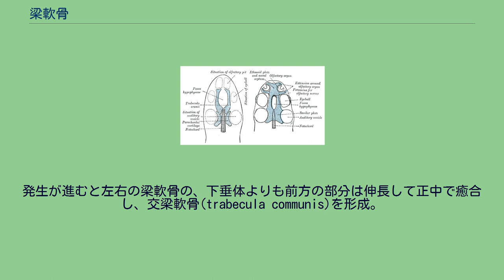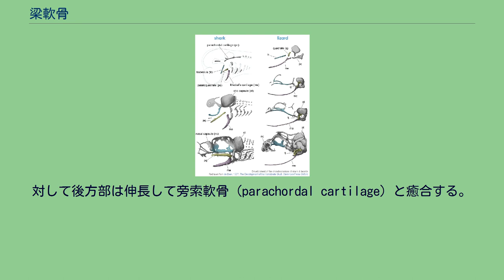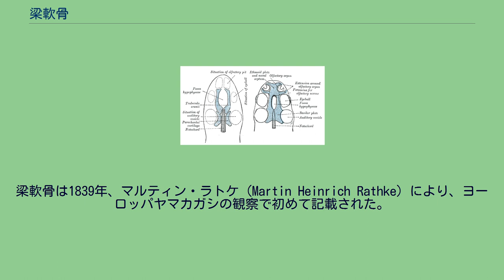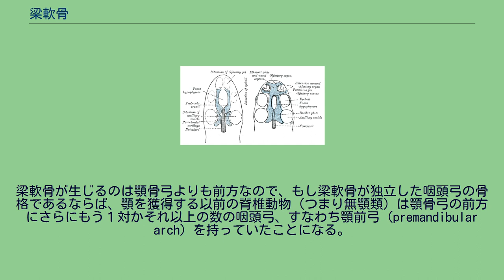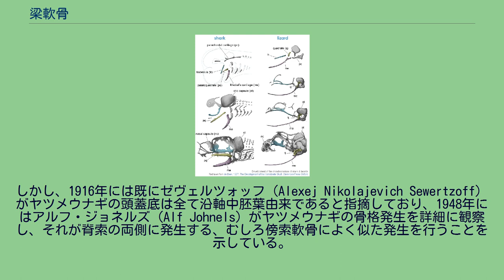梁軟骨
梁軟骨｛りょうなんこつ：trabecular cartilage、trabecula cranii。
もしくは単にtrabecula（複数形trabeculae）、梁柱軟骨とも ｝は、脊椎動物 顎口類の胚での頭部の形成過程において、骨格の中でももっとも初期に神経堤細胞より発生する棒状の軟骨。
発生を経るにつれて伸長し、篩骨や神経頭蓋底など、軟骨頭蓋の正中部における主要な骨格成分の大部分をつくる。
軟骨頭蓋の発生。
サメ(左列)とトカゲ(右列)の例。
梁軟骨はtrabecula (tr)で示される。
前脳の腹側・下垂体原基の両側方に、左右一対の棒状の、独立した軟骨成分として発生する。
発生が進むと左右の梁軟骨の、下垂体よりも前方の部分は伸長して正中で癒合し、交梁軟骨(trabecula communis)を形成。
対して後方部は伸長して旁索軟骨（parachordal cartilage）と癒合する。
多くのグループではこれが背側に伸長し、眼窩中隔や鼻中隔へと発生する。
このようなタイプの頭蓋形成はtropibasicと呼ばれる。
対して、背腹軸にほとんど伸長せず横に広がるタイプの頭蓋形成をplatybasicと呼び、哺乳類や両生類はこの形式を採る。
脊椎動物における軟骨形成のほとんどは、脊索からのシグナルに誘導された中胚葉性の体節の分化によるものだが、梁軟骨とそこから発生する頭蓋骨の一部は脊索の前端よりも吻側にあるためこうしたシグナル経路とは無縁であり、しかも中胚葉ではなく神経堤細胞に由来するという点で特殊である。
そうした極めて特異な点と脊椎動物の頭部形成に関する重要性から、形態学や比較発生学においてよく注目され、その進化的起源や発生プロセスについてはこれまで様々な説が存在した。
現在は頭部神経堤細胞のうち、顎骨弓（第1咽頭弓）のさらに吻側を占める、咽頭弓に寄与しない領域の間葉から発生するとされる。
梁軟骨は1839年、マルティン・ラトケ（Martin Heinrich Rathke）により、ヨーロッパヤマカガシの観察で初めて記載された。
そののちトマス・ヘンリー・ハクスリーによって1874年、脳頭蓋に二次的に寄与した内臓頭蓋であることが指摘されている。
つまり、咽頭弓（pharyngeal arch）の中に発生する鰓弓骨格と連続相同であるとされたのである。
さて、われわれ脊椎動物の顎は、顎骨弓（つまり、顎口類の胚で最も前方に発生する咽頭弓）から発生するとされている。
梁軟骨が生じるのは顎骨弓よりも前方なので、もし梁軟骨が独立した咽頭弓の骨格であるならば、顎を獲得する以前の脊椎動物（つまり無顎類）は顎骨弓の前方にさらにもう１対かそれ以上の数の咽頭弓、すなわち顎前弓（premandibular arch）を持っていたことになる。
顎前弓仮説はギャヴィン・ド=ビア（Gavin de Beer）ら多くの比較発生学者や比較形態学者によって支持された。
またエリック・ステンシエー（Erik Stensiö）はケファラスピスなど甲皮類の化石を研磨して内部構造を調べ、顎前弓とそれに対応する脳神経を発見したと報告している（後にこれが顎骨弓そのものであることが判明）。
しかし現在ではこうした顎前弓の存在はほとんど否定されており、それとともに梁軟骨が鰓弓骨格であるとする見方はほとんど行われなくなった。
円口類のヤツメウナギでも、胚発生の過程で頭部に一対の棒状の軟骨が観察され、梁軟骨と呼ばれてきた。
しかし、1916年には既にゼヴェルツォッフ（Alexej Nikolajevich Sewertzoff）がヤツメウナギの頭蓋底は全て沿軸中胚葉由来であると指摘しており、1948年にはアルフ・ジョネルズ（Alf Johnels）がヤツメウナギの骨格発生を詳細に観察し、それが脊索の両側に発生する、むしろ傍索軟骨によく似た発生を行うことを示している。
その後も実験的にヤツメウナギの"梁軟骨"が頭部中胚葉に由来することが証明されたため、現在では、ヤツメウナギなど円口類の"梁軟骨"は顎口類の梁軟骨と相同でない、つまり（真の意味での）梁軟骨は顎口類の系統において新規に獲得された形質であるとされている。